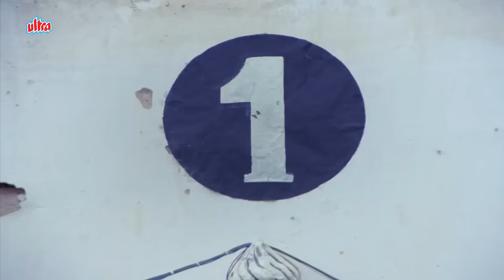अगर में गद्दार तो तुम गद्दार के भी बाप हो - Anupam Kher और Amjad Khan की Double Dhamaal Comedy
Watch Comedy Scene Of Anupam Kher & Amjad Khan From Movie " Peechha Karo "

Peechha Karro Is A Hindi Comedy Thriller Movie, Directed By Pankaj Parashar, Starring Farooq Shaikh, Amjad Khan, Anupam Kher, Ravi Baswani And Satish Shah In The Lead Roles. Giri And Hari, Two Bumbling Detectives, Suspect Brigadier Of Selling Military Secrets To The Enemy. They Blackmail Vijay, Brigadier's Daughter's Lover, To Spy On The Military Man To Learn The Truth.

Hari and Giri are 2 detectives who suspect Brigadier of leaking defence secrets to outsiders who in turn is on an undercover mission to expose Boss number 1 who is a terrorist.

Movie: Peechha Karro (1986)
Cast: Anupam Kher, Amjad Khan, Ravi Baswani, Farooq Shaikh, Satish Shah, Iftekhar
Director: Pankaj Parashar
Producer: Surendra Singh